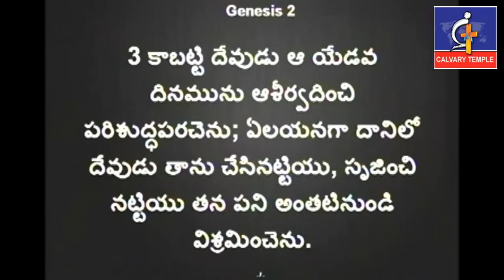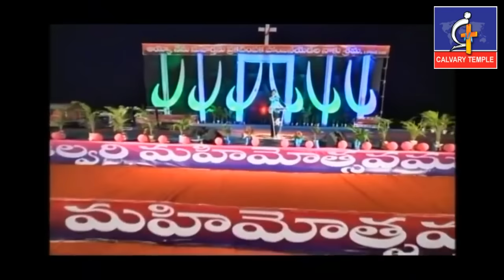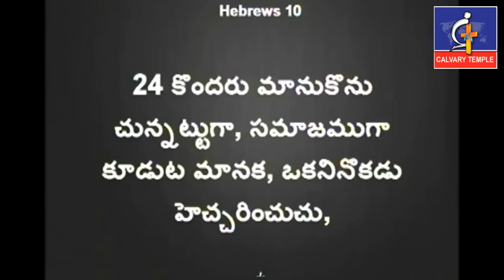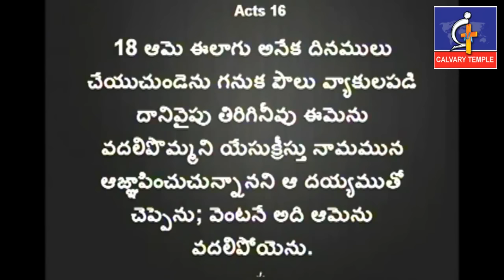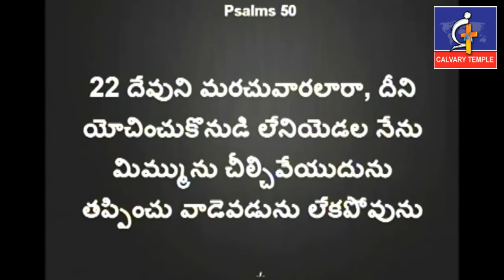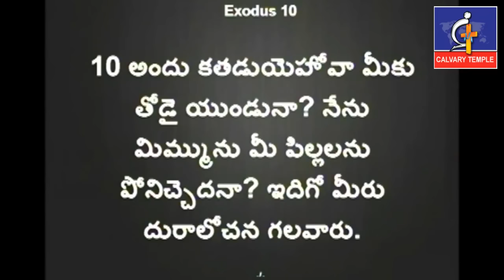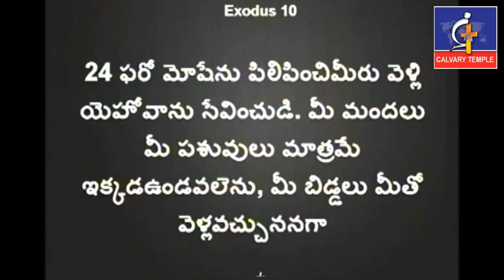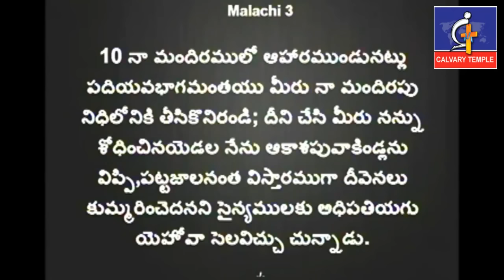మనం మందిరానికి వెళ్ళకుండా సాతాను వేసే ఎత్తుగడలు